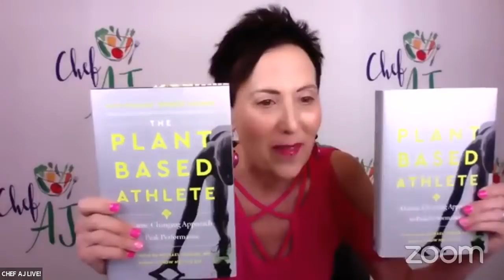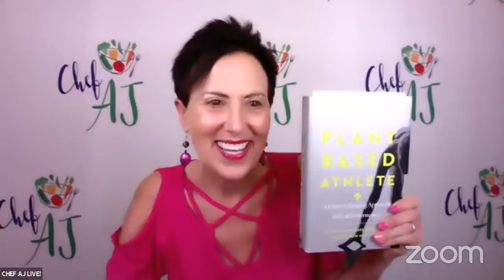The Plant-Based Athlete | Interview with Robert Cheeke & Matt Frazier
The only research-based guide for connecting a plant-based diet with peak athletic performance, featuring interviews with professional athletes who've made the switch from meat to plants.

The Plant-Based Athlete by Matt Frazier and Robert Cheeke reveals the incontrovertible proof that the human body does not need meat, eggs, or dairy to be strong. Instead, research shows that a consciously calibrated plant-based diet offers the greatest possible recovery times, cell oxidation, injury prevention, and restorative sleep, and allows athletes to train more effectively, with better results.

However, committing to a plant-based diet as an elite athlete, first-time marathoner, or weekend warrior isn't as simple as swapping vegetables for meat. Even the slightest food adjustments can impact performance. That's why Matt Frazier, founder of No Meat Athlete, and Robert Cheeke, founder of Vegan Bodybuilding, wrote this groundbreaking book, to guide those interested in making this important shift in how to do so with the best, most transformative results.

The Plant-Based Athlete offers readers:

A persuasive body of evidence for adopting a plant-based lifestyle, with key information about how macronutrients, micronutrients, and calories fuel a body running on plant foods
An entire chapter devoted to protein - why plant sources of protein are preferable over meat, and how plant protein can be used to increase strength, muscle mass, and power
60+ delicious and nutritious plant-based recipes, including Veggie Burger Patties, Garden Meatballs, Summer Pasta Salad, Vegan Mac & Cheese, French Toast, Acai Bowl, and a High-Energy Smoothie
Insights from winning plant-based athletes in nearly every sport including champion ultrarunners Rich Roll and Scott Jurek; former NFL player David Carter; champion boxers Yuri Foreman, Unsal Arik, Cam Awesome, and Vanessa Espinoza; and Olympic-level swimmers, cyclists, figure skaters, sprinters, and more.
A Day in the Life of a Plant-Based Athlete - examples of what, when, and how different athletes eat to fuel their varied workouts
An instant classic and mainstay on health and fitness shelves everywhere, The Plant-Based Athlete is the ultimate invitation for joining the growing community of athletes who use plants to power their workouts and their every day.